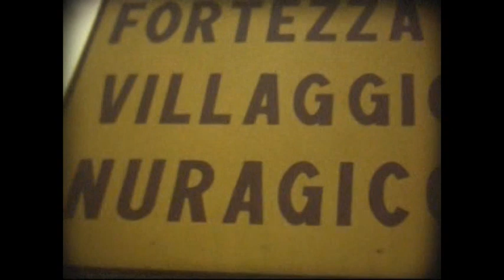Al villaggio nuragico di Barumini (VS), aprile 1984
Visita al complesso nuragico "Su Nuraxi" a Barumini, in Sardegna. Filmato ripreso da mio babbo e da me con una cinepresa (all'epoca esistevano già le videocamere e le videocassette ma in casa nostra c'era solo il proiettore casalingo e pure senza sonoro) che ho fatto digitalizzare per salvarlo dall'incuria.

Ci siamo:

io
mia mamma Rosanna (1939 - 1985)
mio babbo Romano (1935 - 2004)
mio nonno Nando (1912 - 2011 )
mia nonna Maria (1923 - )

Sembra ieri.